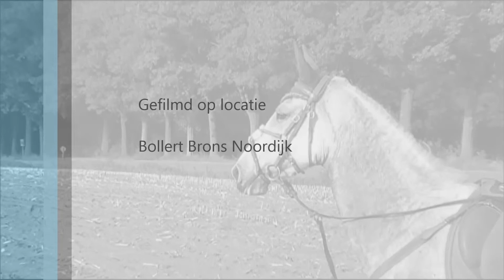Bollert Brons Noordijk 2014